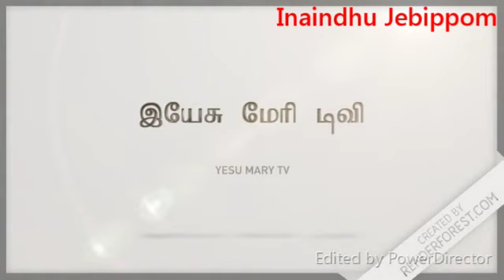11-Dec-2019 - இணைந்து ஜெபிப்போம் புதன்கிழமை காலை பிரார்த்தனை with Fr.Arockiadoss, SVD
11-Dec-2019 - இணைந்து ஜெபிப்போம் புதன்கிழமை காலை பிரார்த்தனை with Fr.Arockiadoss, SVD, Vadipatti